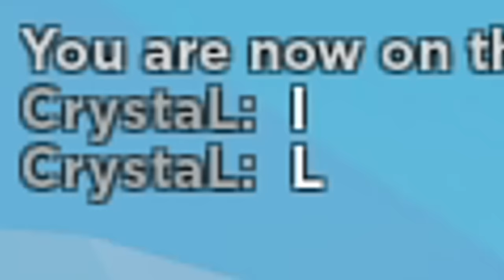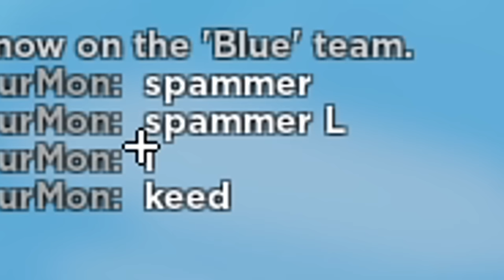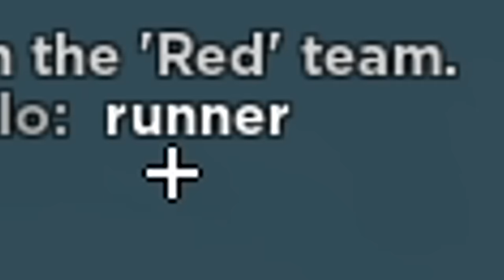Do this for INFINITE WINSTREAK in Roblox Bedwars..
Today, I'm using the ultimate strategy that could lead YOU to an INFINITE WINSTREAK in Roblox Bedwars!